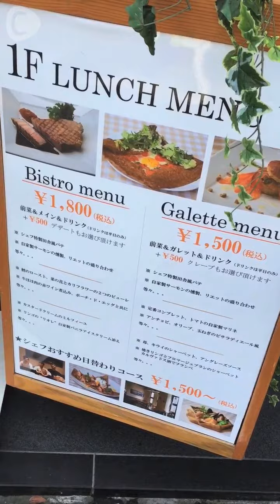C CHANNEL Le Mont St Michelのガレット 安岡あゆみ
目白にあるフレンチが有名なお店のLe Mont St Michel。
ガレット&クレープがオススメです。
ランチセットは前菜とガレットと飲み物がついて1500円！
さらに私は食後のデザートのクレープ（＋500円）をつけちゃいます。
 実は私この時がガレット初体験でした。
 食べ方に苦戦しましたが、、、とっても美味しかったです♫

Le Mont St Michel
東京都豊島区目白3-4-15 プラネットメジロ1F

C CHANNEL　ついつい買っちゃう第八蛸華丸のたこ焼き　佐藤さき(さっちょ)